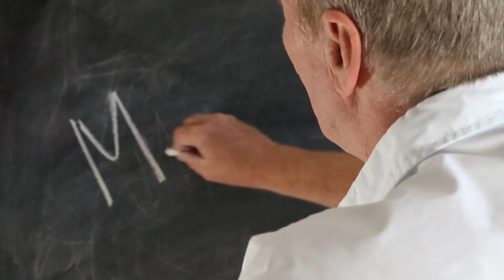A víz Disznó hava: 2018. november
A föld Kutya év, víz Disznó hava a kínai asztrológiában.
2018. november 7-tól  december 7-ig.

Hang:
lawrnc és chou-zi